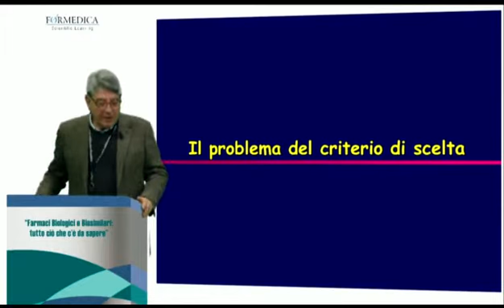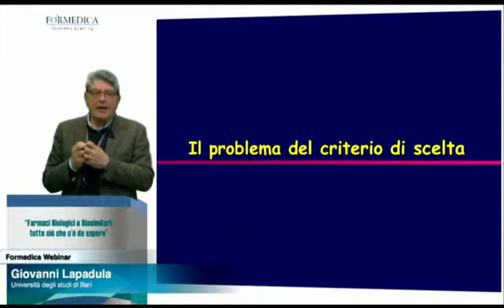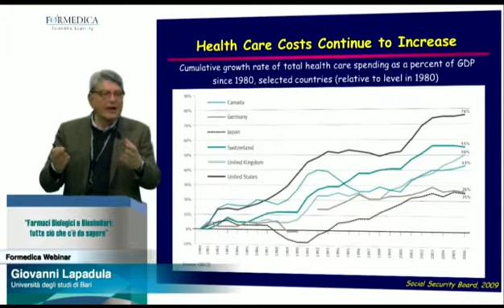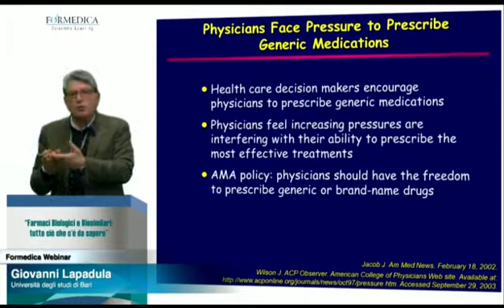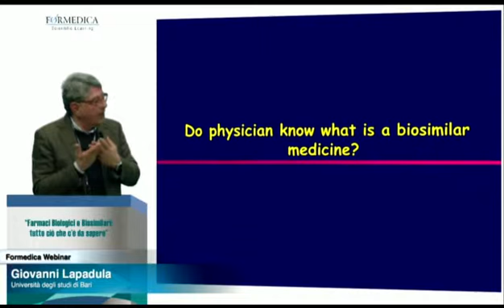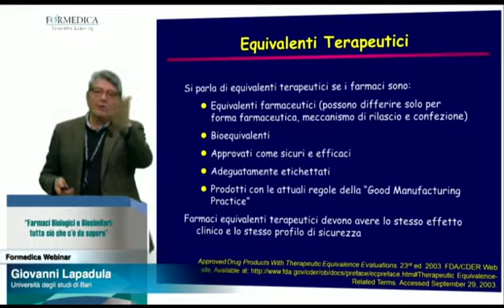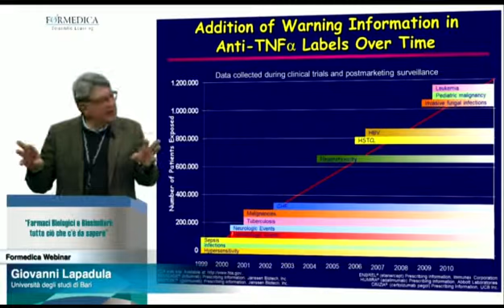Prof. Lapadula: esistono criteri di scelta, non economici, per l'impiego di un Biosimilare?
Firenze, 8 febbraio 2017. Il Prof. Giovanni Lapadula impegnato, durante il Webinar di APMAR sui farmaci biotecnologici e farmaci biosimilari, nella relazione “Esistono criteri di scelta, non economici, per l'impiego di un Biosimilare? La questione della continuità terapeutica”.
APMAR ringrazia Formedica, partner indispensabile per la perfetta riuscita dell’iniziativa.

° Twitter goo.gl/GKwQCK
° Linkedin goo.gl/3Uj5Mu